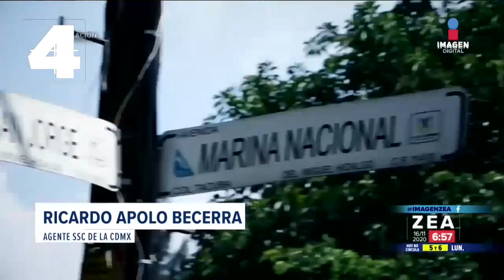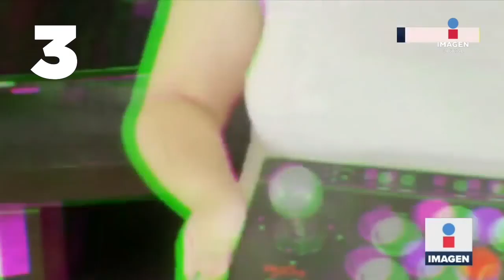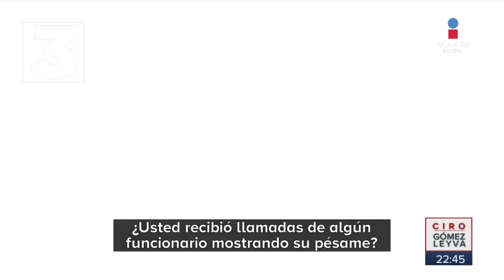5 más vistas | Senado aprueba dónde comprar y consumir marihuana en México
SéFuerteMéxico QuédateEnCasa | Estas son las noticias más vistas en la última semana en ImagenTelevisión.

¿Dónde se podrá fumar y comprar marihuana en México? ¿Qué sigue para Salvador Cienfuegos una vez que llegue a México? Entrevista con viuda del primer muerto de Covid 19 en México. Así fue seguido y detenido un asaltante en la alcaldía Miguel Hidalgo. Identidad de las víctimas del accidente en Nayarit.